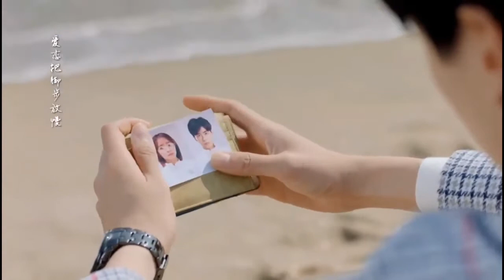💗Iss Qadar Korean mix💗Korean mix hindi songs school love story 💗Korean drama mix hindi song2021💗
Drama name. .Unrequited love
Chinese Drama

Song name. ...Iss Qadar

Song credits. ...

Darshan Raval
Tulsi kumar
T series